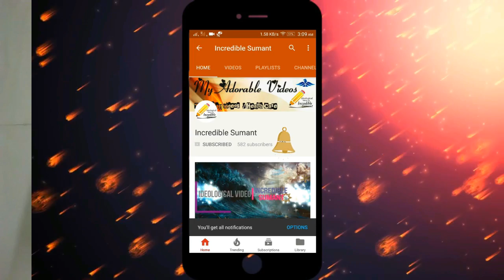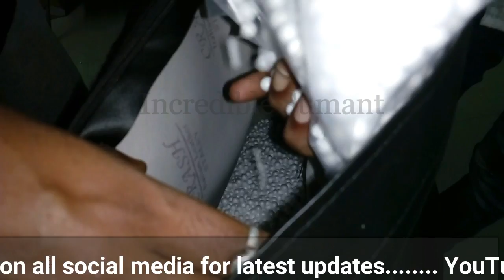3 Easy Techniques To Refill Bean Bag | Refill Your Bean Bag Easily at Home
3 Easy Techniques To Refill Bean Bag | Refill Your Bean Bag Easily at Home | This Video is for How to Refill a Bean Bag Without Spilling Beans. Learn to refill your bean bag easily at home.
Office Inn Bean Bag Refill/Filler for Bean Bag- 2 kg

DewDROP Bean Bag Filler (Virgin) Weight: 2 kg

Bean Bags Online - (Only for People out of India)

Best Pillows for Neck Pain Reviews 2019! No More Neck Pain! गर्दन दर्द से तुरंत छुटकारा !

and
Song: Middelthon - Drizzle

Welcome to My Beautiful Journey And Our Official Channel Incredible Sumant. If You have any questions make sure you comment
Hope you guys will like our upcoming videos and get your continued support.